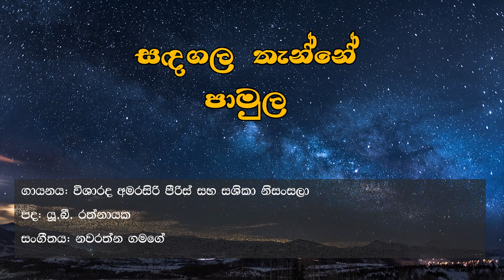Amarasiri Peiris & Sashika Nisansala - Sandagala Thanne | Aa Maga Waradi (සඳගල තැන්න ටෙලිනාට්‍යයේ )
Artists: Visharad Amarasiri Peiris & Sashika Nisansala
Lyrics: U.B. Rathnayake
Melody & Music: Navarathna Gamage

From "Sandagala Thanna" Teledrama
Directed by Saman Kumara Liyanage

Lyrics:
ආමග වැරදියි යනමං නොපෙනෙයි
තනිවී දෙවිදුන් නැති දෙවොලේ
කවුරු යදින්නද කවුරු පතන්නද
හිරු සදු වත් නැති මිහිමඩලේ .

සඳගලතැන්නේ පාමුල සිතල වතුරේ
නුඹේ සෙවනැලි පාවෙයි .
නිල දිය රැළි අතරේ .
දං පදුරේ මංකඩ ලග ගොම්මන් අදුරේ .
දියබුං හඩ නෑ දැන් එය සිහිනෙකි මිහිරේ .

හඩාදොඩා කිවත් ... කවුරුද ඈසුවේ
ප්‍රාර්ථනා ගඟ උතුරා කදුලැලි ගැලුවේ
මන්දාරම් අහස වැසූ මිහිදුම් සළුවෙ
කින්ද සොදුරු ජීවන මග හිරිකඩ හෙළුවේ

නුඹේ සෙවනැලි පාවෙයි .

Orchestra: (Album)
Tissasiri Perera - Keyboard
Asoka Peiris - Keyboard
Suresh Maliyadda - Keyboard
Priyantha Gamage - Keyboard
Vajira Gomes - Keyboard
Abeynanda - Keyboard

Mahinda Bandara - Guitar
Sarath Fernando - Guitar/ Mandalin/ Banjo
Mahee Pasquel - Guitar
Milton Peiris - Guitar
Kenneth De Silva - Bass Guitar
Vajira Fernando - Bass Guitar
Shaluka Hettiarachchi - Bass Guitar

D.D. Gunasena - Violin
Kalani Perera - Violin
Susil Amarasinghe - Violin
Ajith Jayaweera - Violin
Sanath Sathischandra - Violin
Rukshan Perera - Violin

Hemapala Perera - Flute
Janaka Bogoda - Flute
Kumara Liyanawatta - Flute
Priyantha Dassanayake - Flute
Nuwan Balasuriya - Flute

Hemapala Gallage - Drums
Niresh Fernando - Drums
Neranjan De Alwis - Drums
Wijerathna Ranatunga - Percussion
Dananjaya Somasiri - Percussion
Nihal Kalubowila - Percussion
Gayanath Dahanayake - Percussion
Priya Kumudu Medawatta - Percussion
Ruwan Chandradipathi - Percussion

Nihal Perera - Sitar
Sujeewa Ranasinghe - Esraj
Jayantha Dissanayake - Saxophone